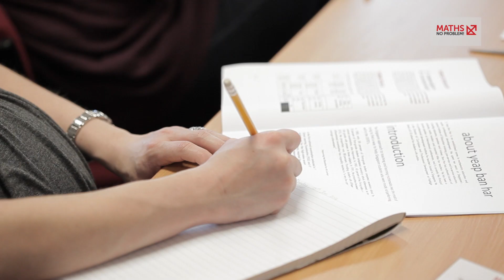Singapore's Math Journey from Low Performer to a Top Performer in Maths | Maths – No Problem!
Watch as Dr Yeap Ban Har shares a cautionary tale of Singapore's journey from low performer to a top performer in Maths (TIMSS & PISA). In this video, he also outlines the three big systemic mistakes Singapore made: memorization, rote procedure and tedious calculations.